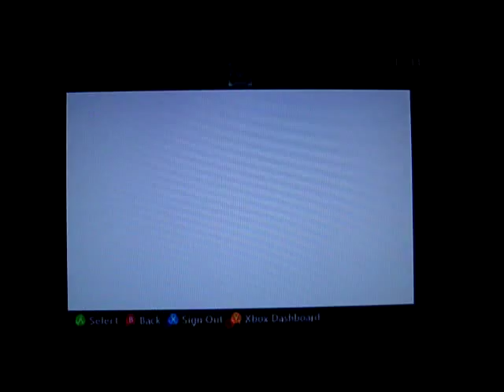Gears of War 3 Beta: (Part 5) Shinku-shotgun!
Nerf him!